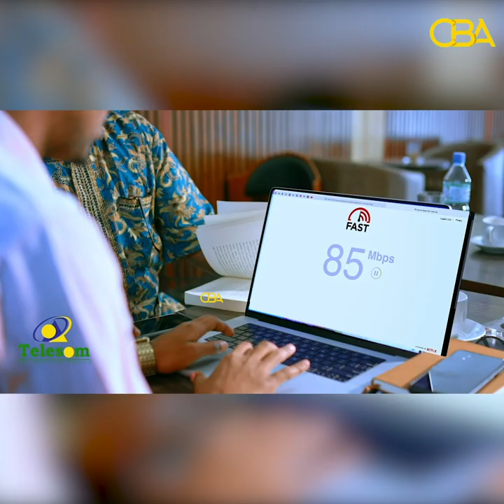Hanti dhawrka Somaliland oo ka digay qodobo ku jira odoroska Miisaaniyadda 2023-ka